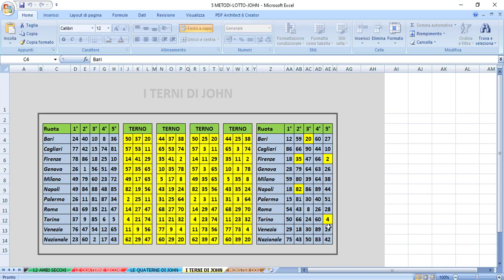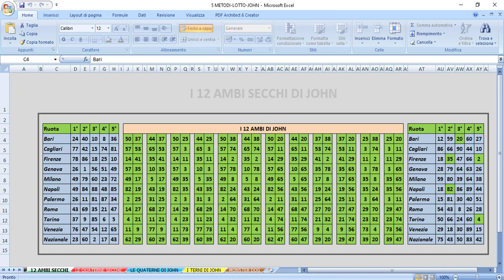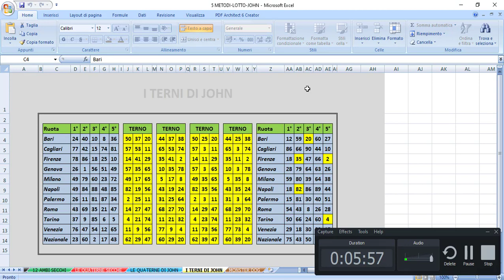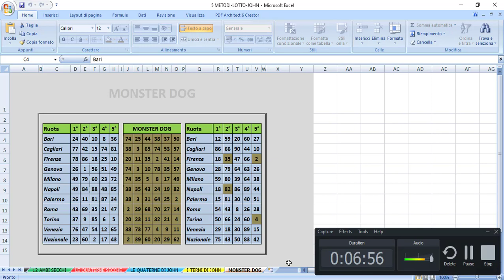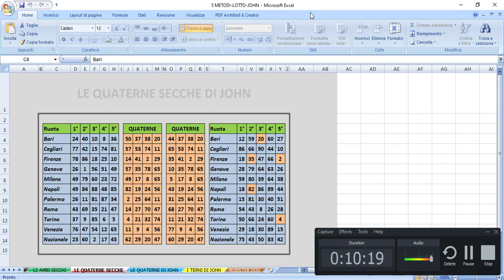COME VINCERE AL LOTTO CON I MIEI PROGRAMMI -STASERA AMBO SECCO FIRENZE 35 2 -SPETTACOLO!